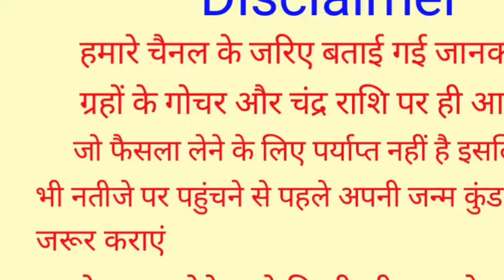Kanya Rashi 8 May 2024 | 8 मई 2024 कन्या राशिफल | आज का कन्या राशिफल | Virgo Rashi/Kanya